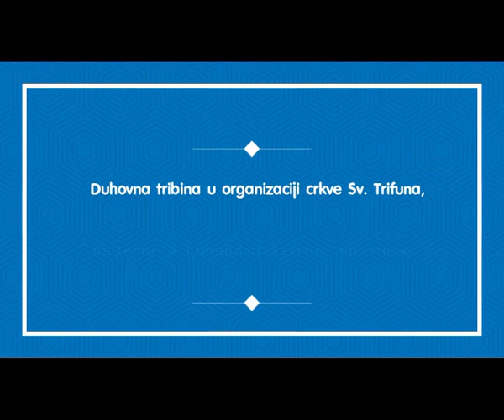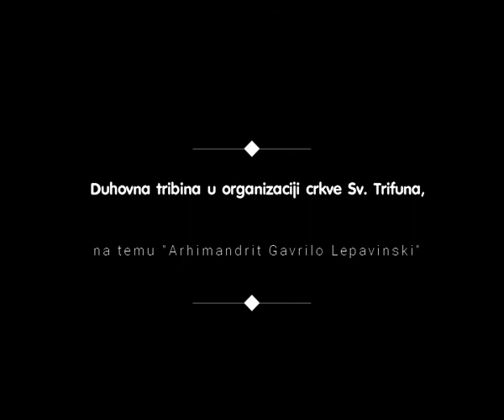Duhovna tribina na temu "Arhimandrit Gavrilo Lepavinski"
Duhovna tribina u organizaciji crkve Sv. Trifuna, Beograd, 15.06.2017.  na temu "Arhimandrit Gavrilo Lepavinski". Gosti predavači su bili: Otac Aleksej, iguman manastira Bošnjani, otac Danilo, duhovnik hrama Sv. Preobraženja u Zagrebu, otac Vajo, starešina hrama Sv. Aleksandar Nevski u Beogradu, jerej Dragoslav Topolac, starešina hrama Sv. Tome u Beogradu imali su mnogo toga da kažu o blaženopočivšem Arhimandritu Gavrilu.